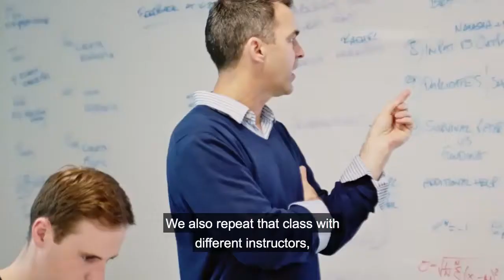The Data School - What's it all about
This video forms part of our weekly "Training on Thursday At Three Sessions".  In these introductory and intermediate sessions, we help you get to grips with key Alteryx and Tableau topics.

About us:
The Data School is a paid 28 months long course that creates the next generation of great data analysts and consultants! Apply now and join our amazing team!
This video explains what the Data School UK is all about, and is used by the Data School Australia website.